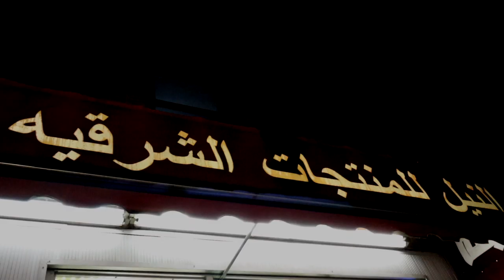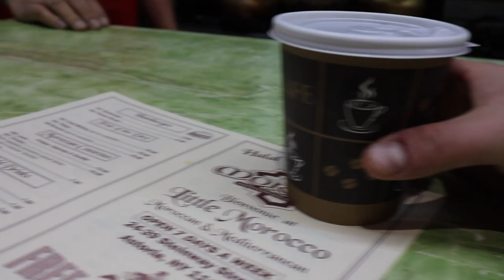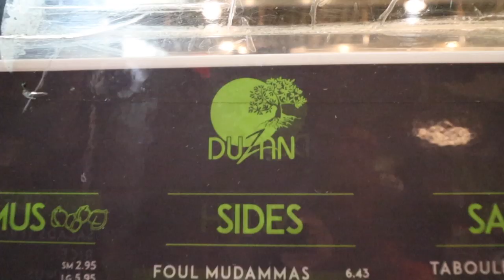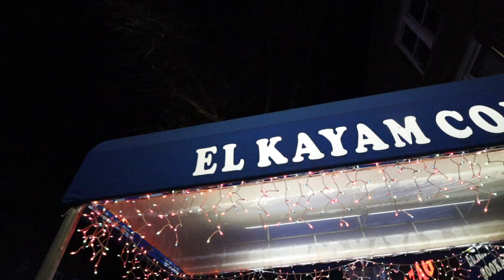Middle Eastern Food in NYC After Dark | Little Egypt Astoria New York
Middle Eastern food NYC. Where to eat Middle Eastern food in NYC. Great Middle Eastern food in New York City can be found in Astoria Queens on Steinway St. Little Egypt is the nickname of this stretch of Steinway Street, but you can also find Moroccan food, Lebanese food, Palestinian food and more.

//MUSIC//

In this video, we will take you to three spots for three different cuisines, all on one block!

Since this is a feast, we enlisted two friends who are also a vlogging couple from right here in Queens, Daniel & Naz! We had so much fun feasting with them on this collaboration!

Check out Daniel & Naz’s channel below!

1. Little Morocco
24-39 Steinway St

On Fridays only, they offer a delicious fluffy veggie-topped couscous. We got this one with freshly-grilled merguez, lamb sausage.

2. AbuQir Seafood
24-19 Steinway St

An amazing Egyptian seafood spot in Astoria. The fish is fresh and laid out on the ice, cooked to order.

We got:

Babaghanoush

Grilled scallops

Mixed seafood tajine

3. Duzan
24-11 Steinway St

Palestinian food at this Astoria gem. We ordered:

Foul Mudammas

Abu Ghosh Hummus

Chicken shawarma platter with fries

Hookah Stop:

El Khayam
25-72 Steinway St